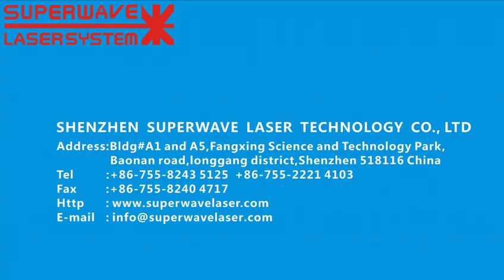Uv laser Marking machine for marking sample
Ultraviolet laser has less thermal effect by comparing with green laser and infrared laser. Various materials have high absorption rate to alter structure of molecular chain directly by short wavelength laser. UV laser has more obvious advantages especially for materials which are sensible for thermal effect during micro-meter or nanometer level super-fining processing.Dust-proof sealed laser cavity without condensation is designed to avoid damage to expensive optical elements thoroughly and guarantee stable batch production under industrial environment.